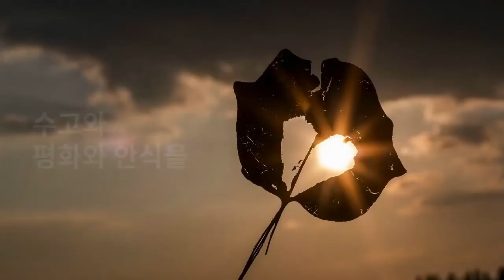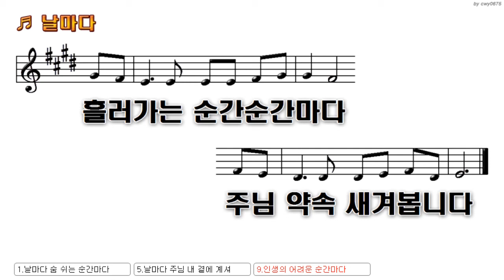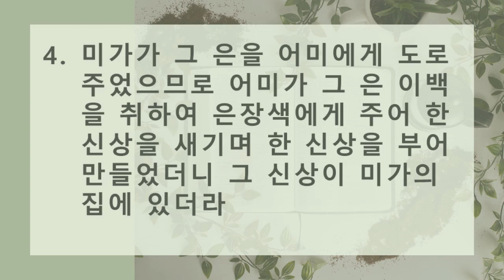2020년 10월7일 온라인 수요예배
사사기 17장 1-6절, "자기 소견에 옳은대로 사는 사람들"

1. 에브라임 산지에 미가라 이름하는 사람이 있더니
2. 그 어미에게 이르되 어머니께서 은 일천 일백을 잃어버리셨으므로 저주하시고 내 귀에도 말씀하셨더니 보소서 그 은이 내게 있나이다 내가 그것을 취하였나이다 어미가 가로되 내 아들이 여호와께 복 받기를 원하노라 하니라
3. 미가가 은 일천 일백을 그 어미에게 도로 주매 어미가 가로되 내가 내 아들을 위하여 한 신상을 새기며 한 신상을 부어 만들 차로 내 손에서 이 은을 여호와께 거룩히 드리노라 그러므로 내가 이제 이 은을 네게 도로 돌리리라
4. 미가가 그 은을 어미에게 도로 주었으므로 어미가 그 은 이백을 취하여 은장색에게 주어 한 신상을 새기며 한 신상을 부어만들었더니 그 신상이 미가의 집에 있더라
5. 이 사람 미가에게 신당이 있으므로 또 에봇과 드라빔을 만들고 한 아들을 세워 제사장을 삼았더라
6. 그 때에는 이스라엘에 왕이 없으므로 사람마다 자기 소견에 옳은대로 행하였더라